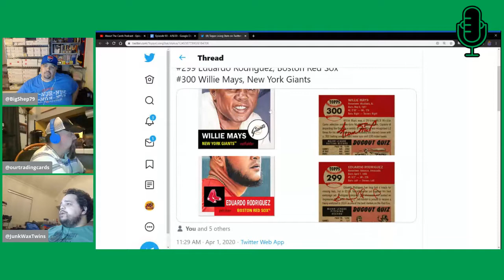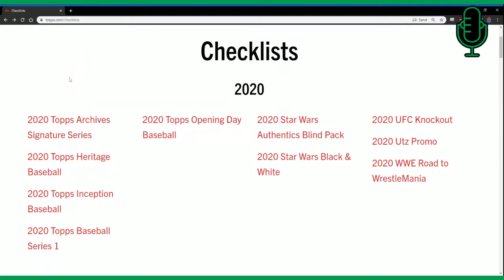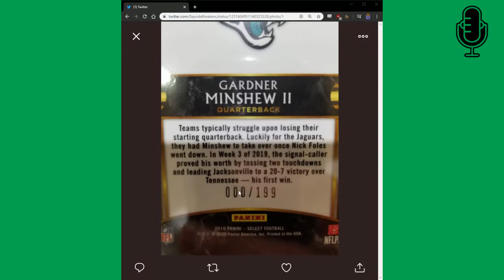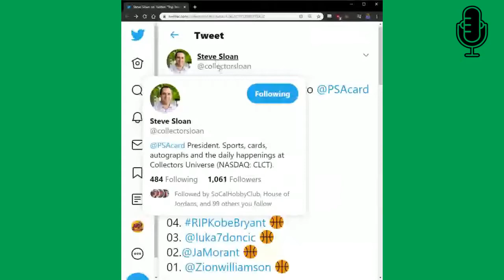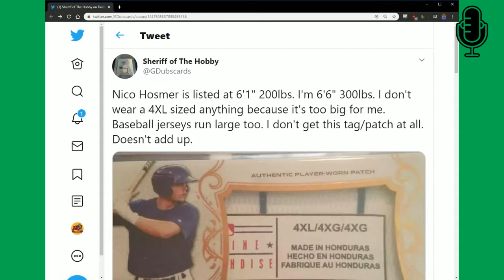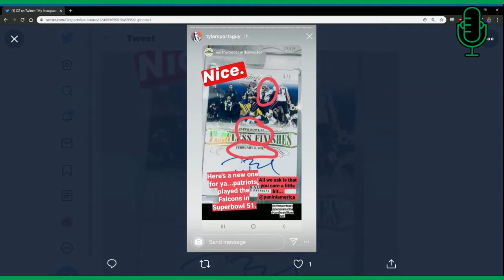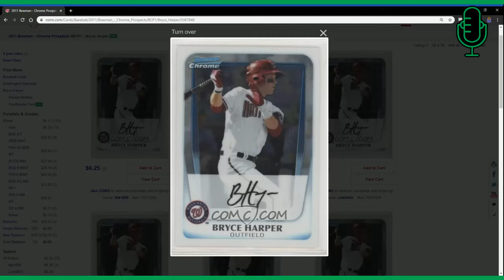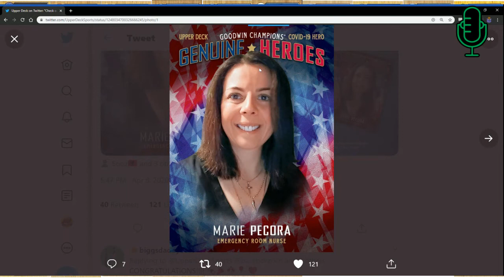About The Cards Podcast - Episode 93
A hopefully smart and insightful podcast discussing trading card collecting. A podcast by collectors for collectors.

The Week That Was - Last Week’s Releases 5:30-8:15

Topps Living - Week 108
2019/20 Panini Select Hobby Hybrid Basketball 4/1
Topps Project 2020

Hot off the Press - New Releases 8:15-12:15

Topps Living - Week 109
2019 Panini Flawless Football  4/8
2020 Topps Tribute Baseball 4/10

What’s Brewing - Next Week’s Releases 12:15-21:00

2020 Topps MLB Sticker Collection Baseball 4/15
2020 Topps XFL Football 4/15
2019/20 Upper Deck O-Pee-Chee Platinum Hockey  4/15

Infield Chatter - Hobby Talk 21:00-1:25:00

Hobby Hotline Promo
I love this hobby
#’d 000
PSA Top 10 - March 2020
COVID-Effect
Update in the Panini v. Kollectorsvault case
4XL?
Listener Questions
Show me the money?